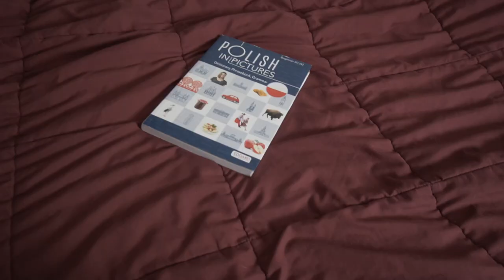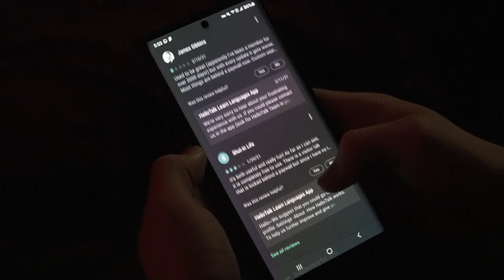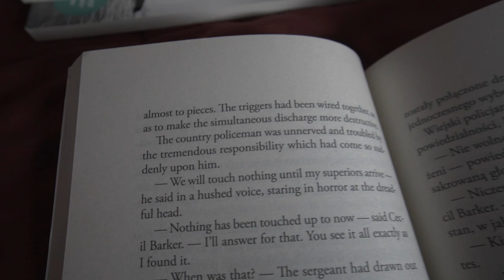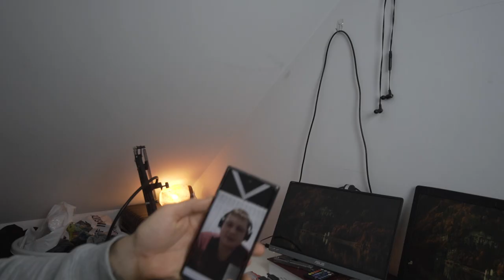How I Studied Polish For 100 Days!